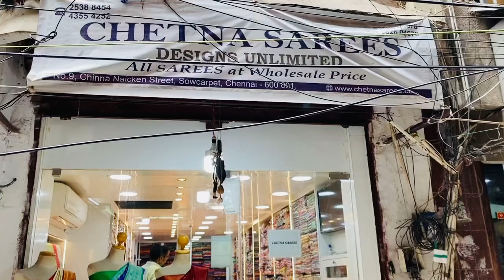Nayanthara trending wedding sarees & yellow silk cotton starting 495₹||All over India shipping free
Correct website

Chetna sarees
9/10Chinna Naicken Street,
Sowcarpet,Mint Street,
Chennai-600001
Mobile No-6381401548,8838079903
Website Like:
Cash on delivery Available all over india, Shipping Free